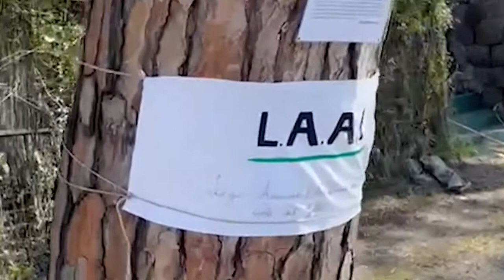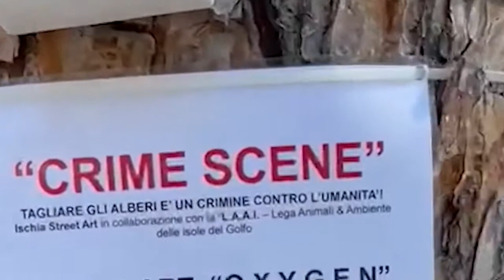Ischia (NA) - A PANZA MONCONI DI PINI ABBATTUTI DOLORANTI (16.04.21)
- Ischia (NA) - A PANZA MONCONI DI PINI ABBATTUTI DOLORANTI E SANGUINANTI: E’ L’ULTIMA PERFORMANCE DELL’ARTISTA FORIANO SALVATORE IACONO CHE DENUNCIA LA “DEFORESTAZIONE” DELLE NOSTRE STRADE
Tagliare gli alberi è un crimine contro l’umanità e così l’artista foriano di “Ischia Street Art”, Salvatore Iacono, in collaborazione con la “L.A.A.I. – Lega Animali & Ambiente delle isole del Golfo, lungo le strade della frazione di Panza ha tenuto un’originale performance artistica rendendo, con della vernice rosso fuoco, sanguinanti i monconi dei pini abbattuti nei giorni scorsi. Creando una perfetta scena del crimine con tanto di nastri che delimitavano i marciapiedi. Vediamo il servizio realizzato da Gennaro Savio. (16.04.21)